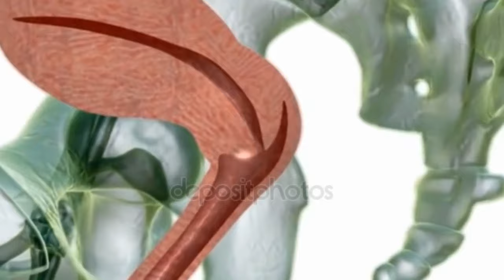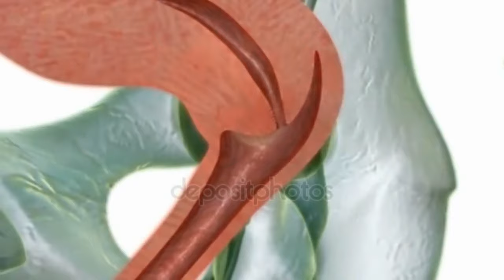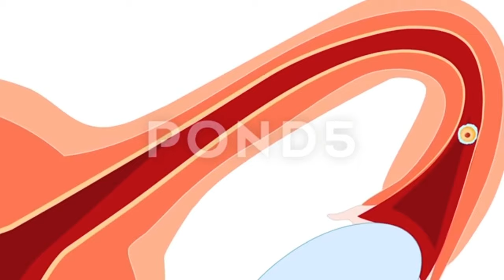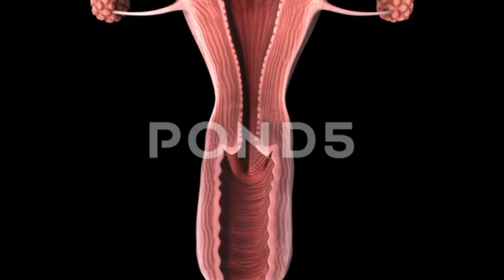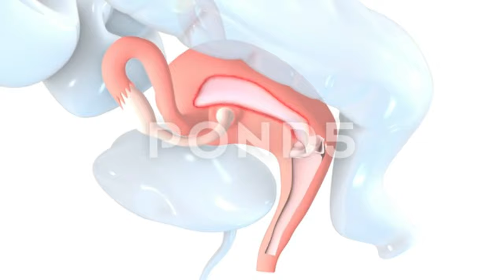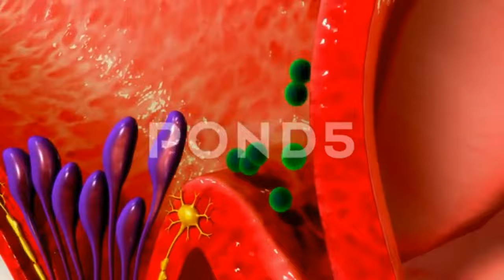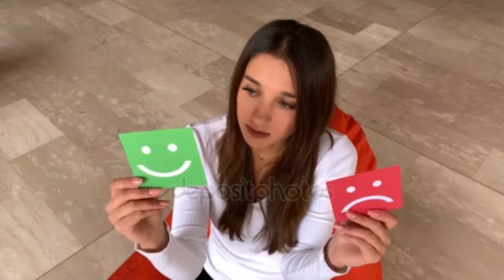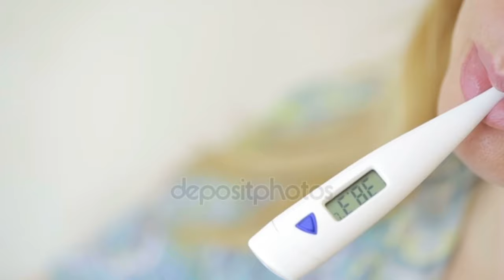ইমপ্ল্যান্টেশন হলে ওই দিনটিতে আপনার শরীরে কি কি পরিবর্তন আসবে।Early Pregnancy Symptoms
ওভুলেশনের পরে কোন লক্ষণগুলিতে বুঝবেন আপনার গর্ভরোপন হয়েছে । ওভুলেশনের পর পরই গর্ভধারণ হয়েছে কিনা বুঝবেন কিভাবে! জেনে নিন, গর্ভধারণের প্রথম সপ্তাহের লক্ষণ!! । সহবাসের কতদিন পর গর্ভবতী হয় ও শারিরীক কি কি লক্ষণ প্রকাশ পায়?! Pregnancy symptoms after ovulation । । @Mummy Care

লিঙ্কে দেয়া Amazon.com এর পণ্য ঘরে বসেই অর্ডার করুনঃ
Cinnamon powder(দারচিনি গুড়া)
Black Cumin, Kalonji(কালোজিরা গুড়া)
100% Pure, Raw & Unfiltered Honey(খাটি মধু)
50 Ovulation and 20 Pregnancy Test Strips in a pack(ওভুলেশন ও প্রেগন্যান্সি স্ট্রিপ একের ভিতর সব)
Clearblue Fertility Monitor, Touch Screen, 1 Count(বাড়িতেই ফার্টিলিটি মনিটর করুন খুব সহজেই)
Advanced Ovulation Tests with digital results(অনিয়মিত বা নিয়মিত মাসিকের ওভুলেশনের দিন সনাক্ত করে খুব সহজেই)
Spermcheck Fertility Home Test Kit for Men- Shows Normal or Low Sperm Count( বাচ্চা জন্মদানে পুরুষের শুক্রাণুর ফার্টিলিটি কতটুকু তা ণির্ণয় করে)
Wire-Free Contour Bra(নরম ও আরামদায়ক ব্রা)
Maternity Pillow for Pregnant Women(গর্ভাবস্থায় আরামদায়ক পিলো)
বাংলাদেশিরা Bdshop.com থেকে লিঙ্কে দেয়া পছন্দের পণ্যটি ঘরে বসেই অর্ডার করুন
little-lacy-black-color-curvy-bra(স্টাইলিশ ব্ল্যাক ব্রা)
Panasonic Big Rice Cooker (7.2L) SR-GA721 Price in Bangladesh(প্যানাসনিক রাইস কুকার)